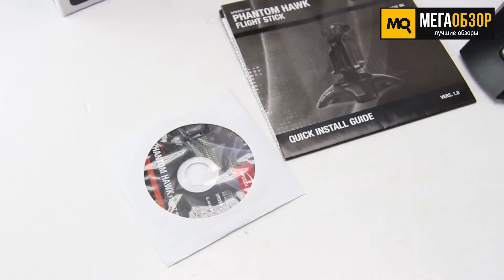Обзор Speedlink Phantom Hawk SL-6638-BK. Игровой джойстик